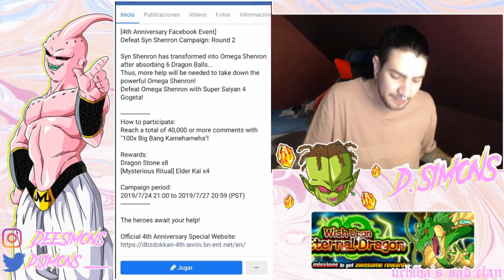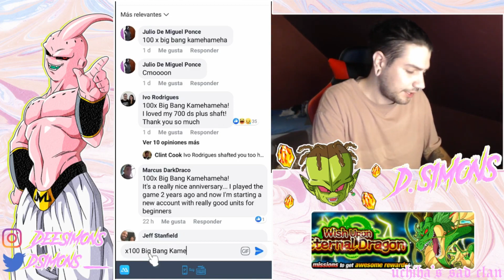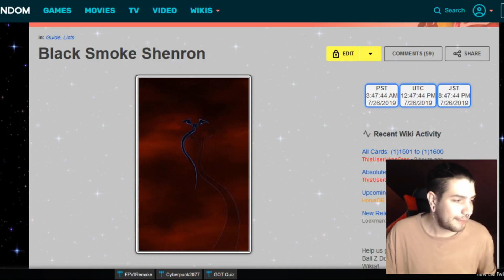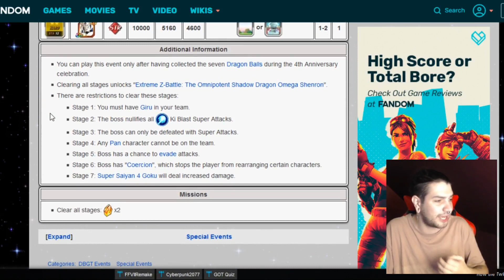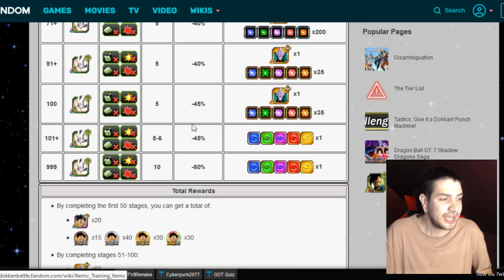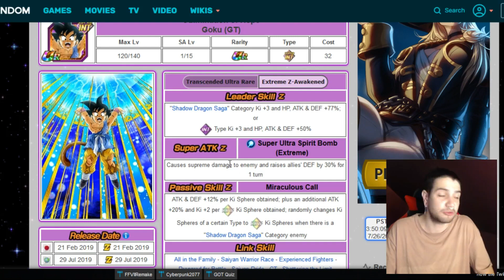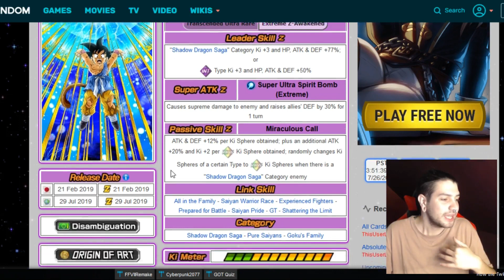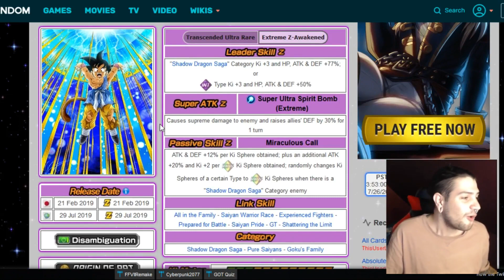COMO CONSEGUIR la CUARTA DRAGON BALL para INVOCAR a SMOKE SHENRON | Dokkan Battle en Español